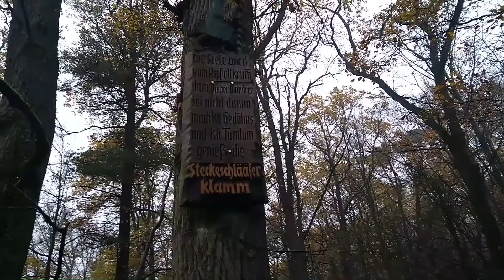Rollertour im Herbst zur Steckeschlääferklamm bei Bingen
Im Herbst bin ich mit dem Roller zur Steckeschlääferklamm südlich von Bingen gefahren und durch die Klamm gewandert.